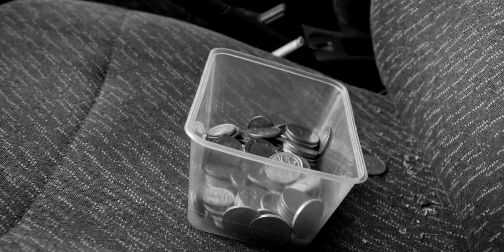Phil Jamieson - Somebody Else (Official Music Video)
Director: Arlo Cook
Wardrobe: Fabian Holdford
Cinema Actor: Phoenix Mendoza

Lyrics:
If you could be somebody else?
Would you?
Would you?
Would you think I?
Would you?
Would you?

They never tried to make you clean
All of the other things were going round
And now I’m scared by what I’ve seen
The pulse has stopped now we are underground
Now where do we go now it’s 3?
This whole town has collapsed since 22
And I’ve been blinded by the streets
The neon lights have got me all forlorn

Would you?
Would you?
Would you?
Would you?

You always tried to make a scene
From California to the coast of Spain
We’ve been to Holland by the beach
That Milton theatre in the pouring rain
The discotheque burned down in 98

Would you?
Would you?
Would you?
Would you?

Would you?
Would you?
Would you?
Would you?